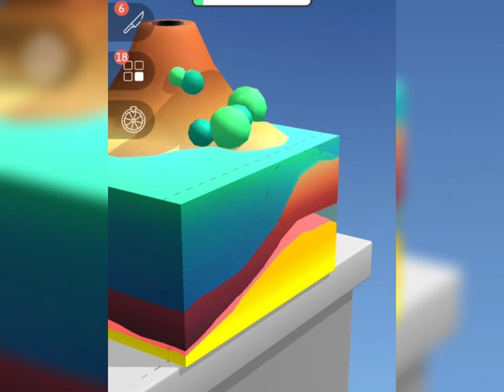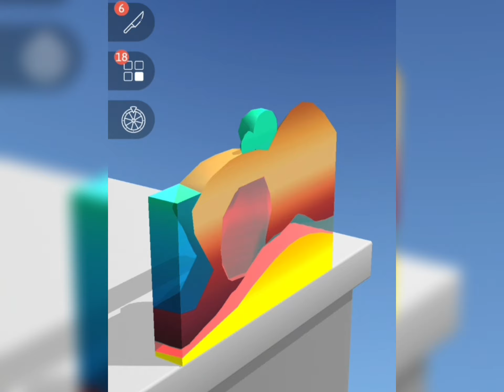ASMR SLICE ALL Levels Gameplay Android IOS